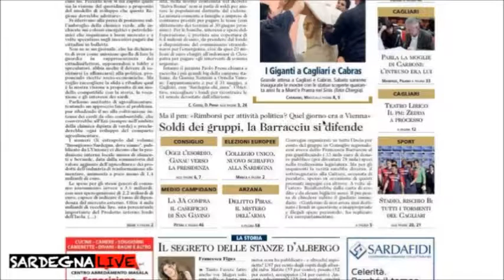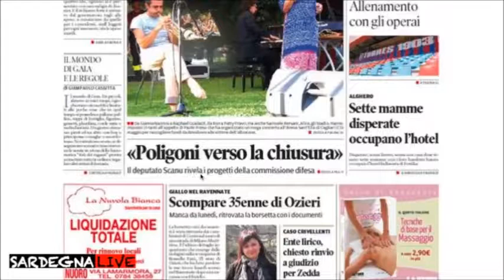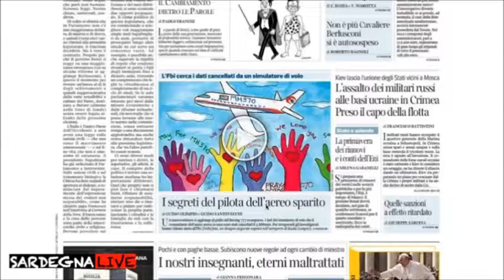RASS STAMPA 20 MARZO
RASSEGNA STAMPA DEL 20 MARZO IN COLLABORAZIONE CON SARDEGNA LIVE ALGHERO